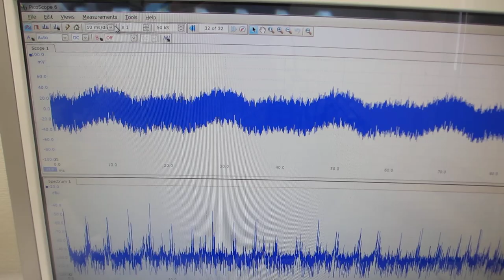超音波発振（スイープ発振、パルス発振）システムによる、超音波の伝搬状態をコントロールする実験（表面弾性波の伝搬状態を制御する技術）